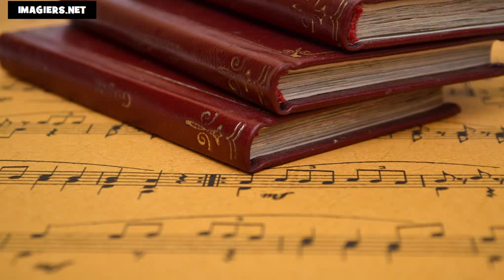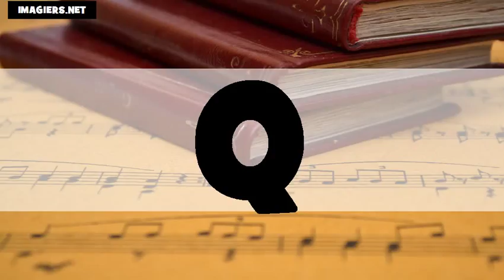L'alphabet américain + français